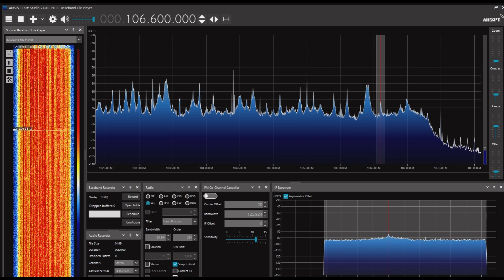Radio Rossii 106.6MHz 2023/07/11 1210JST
Airspy R2＋SDR#＋CLP-5130-1

アムール州Tambovka